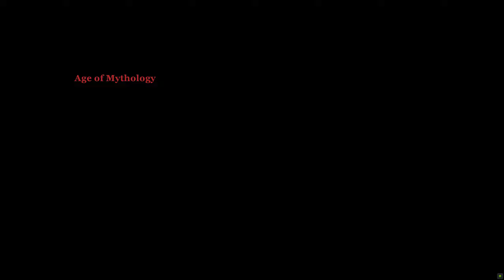Age of Mythology, The Titans - Tale of the Dragon, missions 1 to 5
After the disastrous events where Titans returned and chaos embraced the western world, at the eastern side of the world, Yin and Yang also lost their control and now China is under attack by the forces of evil, Jiao-Long has been tasked to put order in China and return peace to the Empire.

(That last mission was pretty bad but luckily i found a way to win...)